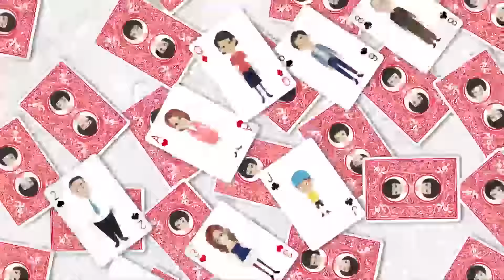姉の彼氏を奪って婚約マウントを取るDQN妹「まだ未練あるの？ｗ」⇒その後、姉の結婚式当日に現れ自業自得な末路がｗ【スカッとする話】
イシシッ！パニ子だよ＼(￣▽￣ )今回は姉の彼氏を奪って婚約マウントを取るDQN妹のスカッとストーリー！皆さんの周りにもヤバイ身内、いませんか？